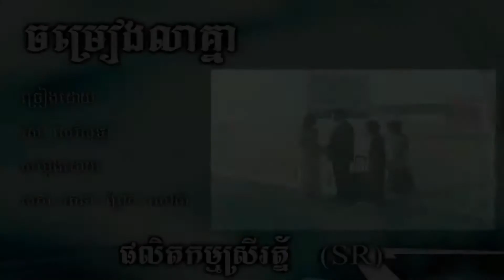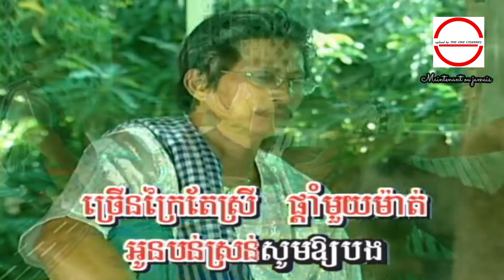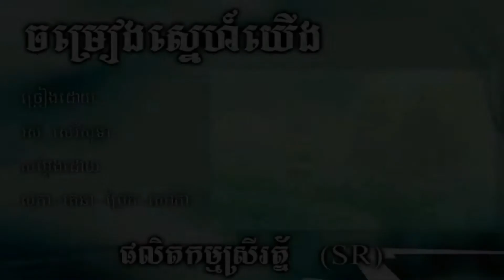ចម្រៀងលាគ្នា ច្រៀងដោយ អ្នកស្រី រស់ សេរីសុទ្ឋា HD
ចម្រៀងលាគ្នា ច្រៀងដោយ អ្នកស្រី រស់ សេរីសុទ្ឋា  ◕ HQ (VSS¯50.79)  ចម្រៀងដកស្រង់ពីរឿង (អូនឈឺចិត្តណាស់) រឿននេះមានបទចម្រៀងច្រើនតែ ខ្ញុំសូមជ្រើសរើស ៥បទ.